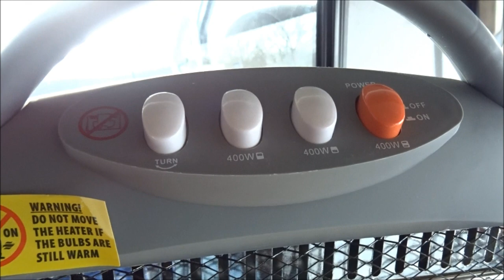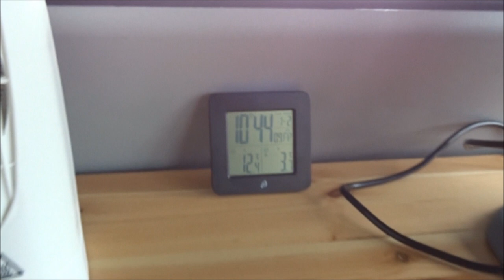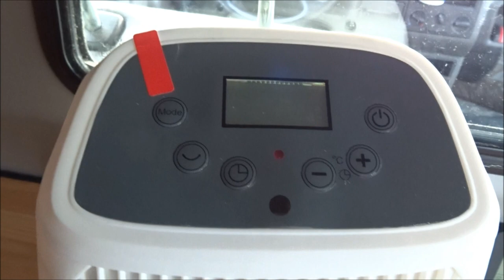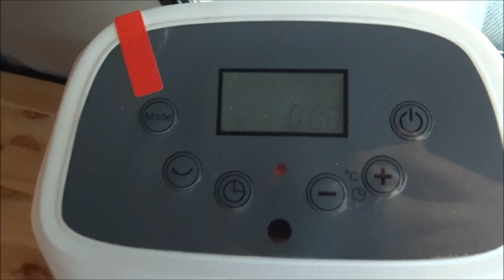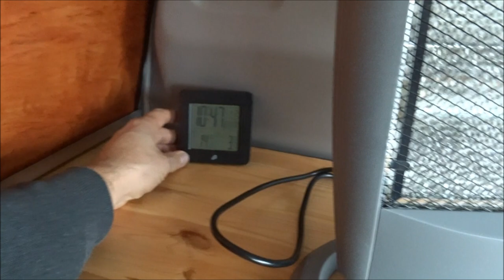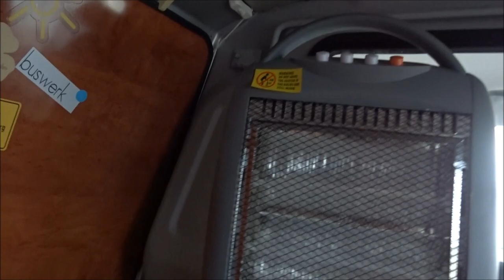Standheizung mal anders VW T4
Heute wollte ich euch zum Thema Standheizung beim Benziner meine alternative zeigen.